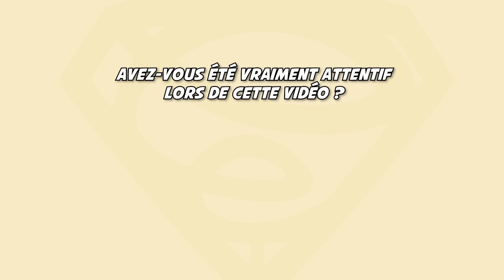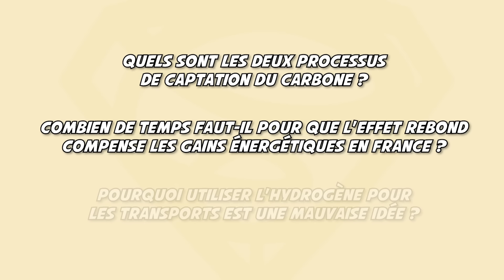Bardella l'écolo se fait éteindre en 10 minutes (Jancovici, Parrique)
00:21 Progrès et amélioration énergétique
02:02 Captation du CO2
06:21 Hydrogène

Quels sont les deux processus de captation du carbone ?
Direct air capture, capture aux évacuations des usines.

Combien de temps faut-il pour que l'effet rebond compense les gains énergétiques en France ?
24 mois.

Pourquoi utiliser l'hydrogène pour les transports est une mauvaise idée ?
Mauvais rendement par rapport à l'utilisation qu'on peut en avoir pour les hauts fourneaux.